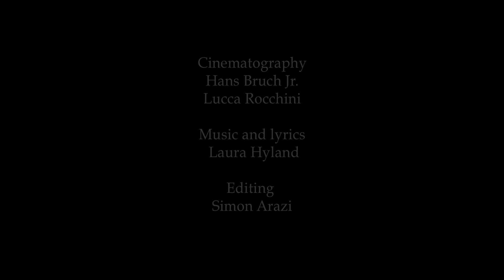'OH WATER RISING'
'Oh water rising' is a short trailer for the film The Rabbit and the Teasel(53 min). Author and director Els Dietvorst zooms in on the raw reality of a rainy year that drives the farmer  to despair. In a timeless setting on the Irish countryside, a contemporary parable unfolds, as enchanting as it is confronting. Song and lyrics by Laura Hyland. Producer: Arielle Sleutel/TONDO.